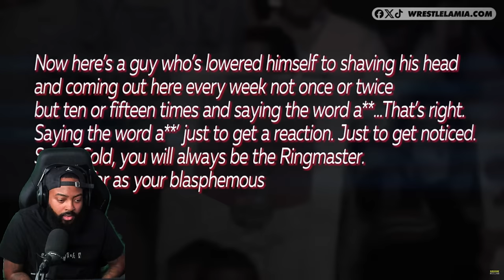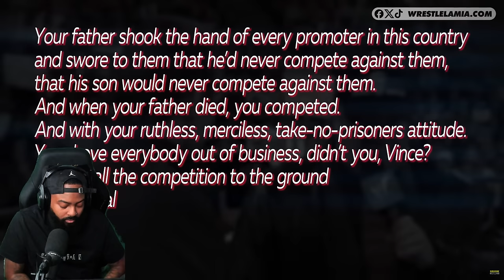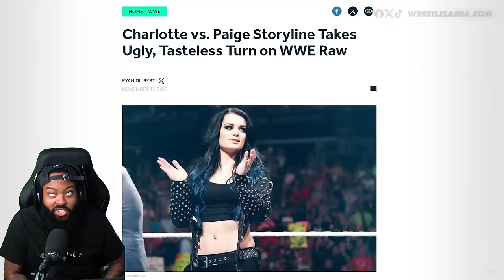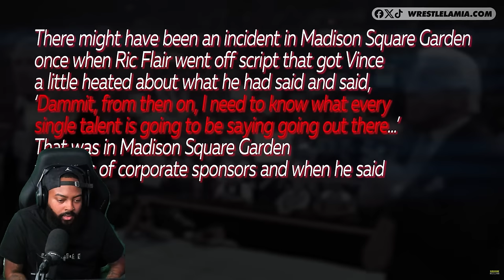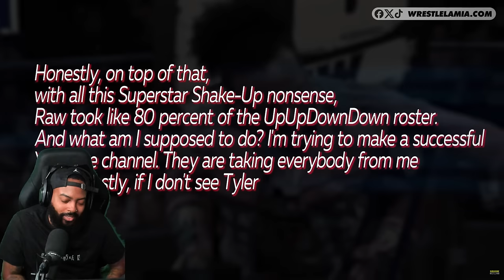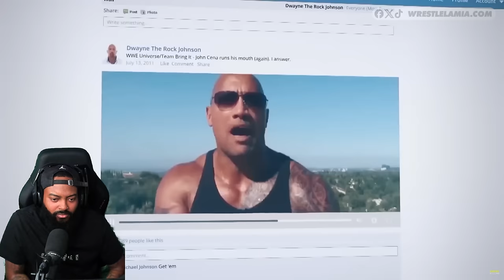ROSS REACTS TO WWE PROMOS THAT GOT REAL FAST